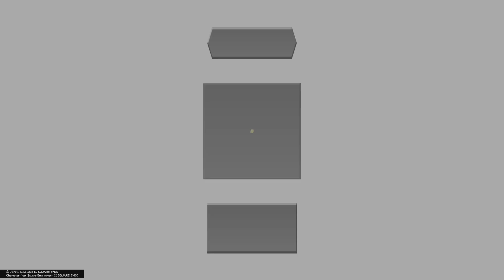KINGDOM HEARTS 2.8 HD FINAL CHAPTER PROLOGUE - Dream Drop Distance - Part 30 (PS5)